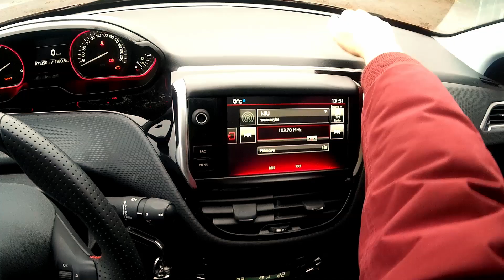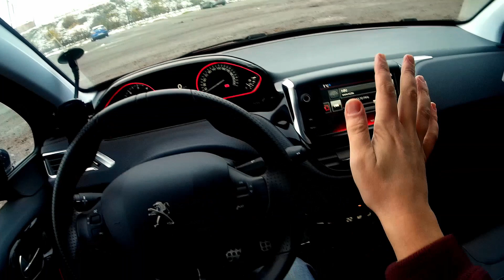Pro обзор | Peugeot 2008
Всем привет!
Меня зовут Влад. Как и любой мужчина, я обожаю автомобили! На этом канале хочу поделится с Вами своими знаниями, и информацией по интересным машинам, которые мне довелось "пощупать".
Если Вы в Алмате, и хотите предоставить свой автомобиль на обзор, пишите в коменты!